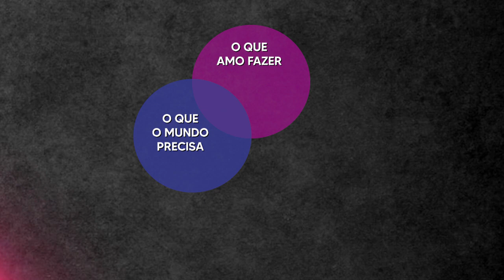SOU ISENTÃO? Por que não dou minha OPINIÃO nos vídeos?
Nesse vídeo eu vou te mostrar que não é preciso dar minha opinião em todos os vídeos para vocês perceberem minha visão de mundo e minhas críticas em relação a ele.